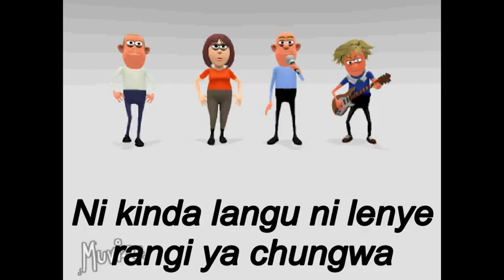RANGI YA CHUNGWA VIDEO ANIMATION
The aim of this Animated Video is to entertain a wide range of audience regardless of age and culture, as we all know that it is through entertainment one gets mind refreshed as the true nature of humankind.

Kind Regards
Msaidizi Team.